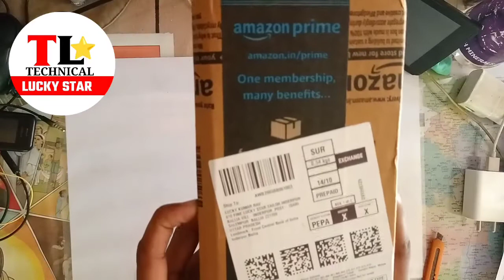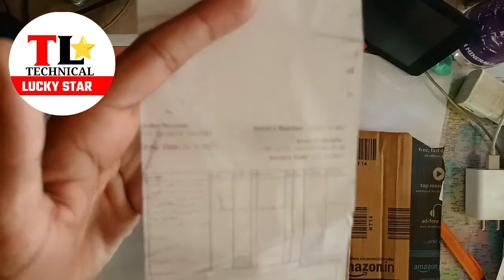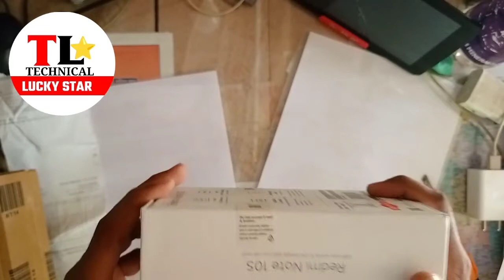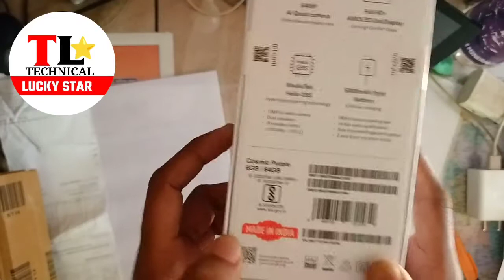Redmi note 10s full review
full review Redmi note 10s